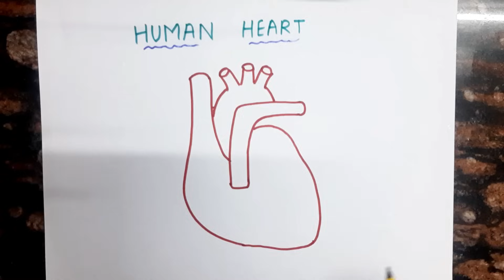How to Draw Human Heart Diagram step by step in Hindi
How to Draw Human Heart Diagram class 10